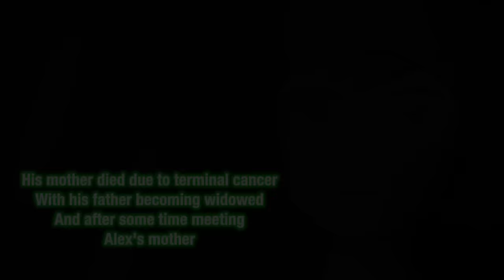Oxenfree FULL STORY & ALL ENDINGS + SECRET ENDING EXPLAINED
Oxenfree story and all endings explained, including the secret ending and all the secret letters. Alex alongside some of her friends unveil a strange frequency in an island which opens a gate to a different universe, bringing in hostile entities.